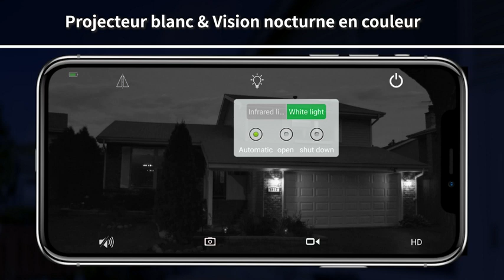CT S20 G